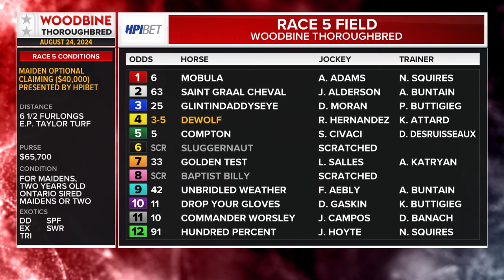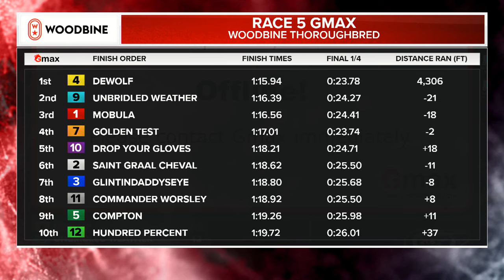Woodbine, Tbred, August 24, 2024 Race 5 | Woodbine Horse Race Replay